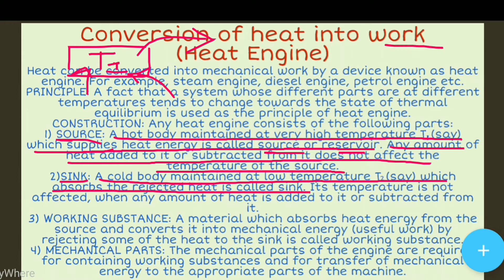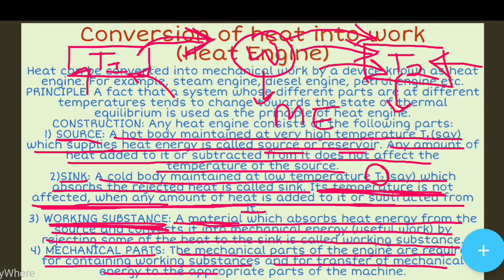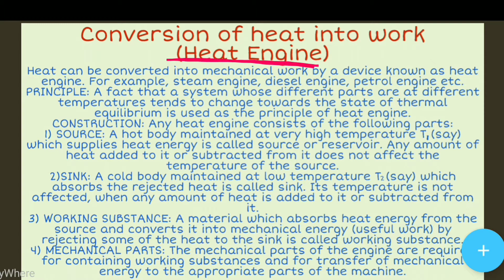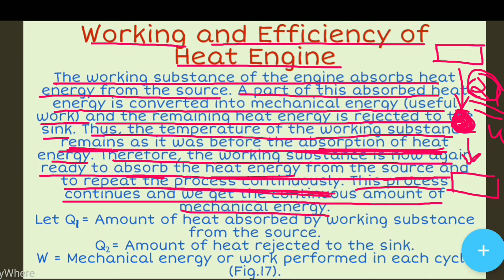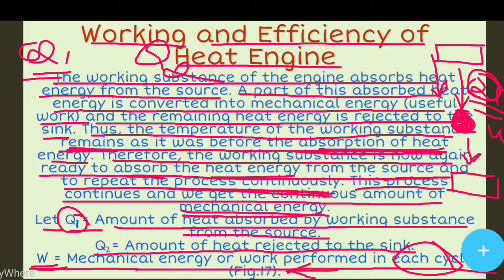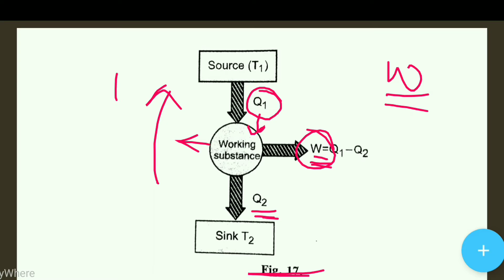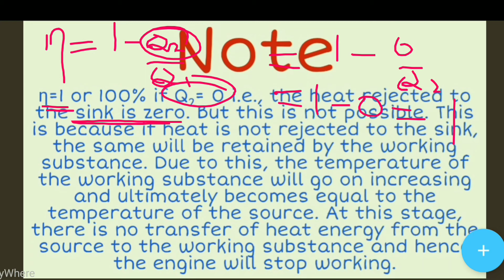Conversion of heat into work (Heat Engine).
Heat Engine
Principle of heat engine
Construction of heat engine
Working of heat engine
Efficiency of heat engine
Why efficiency of heat engine is not 100%